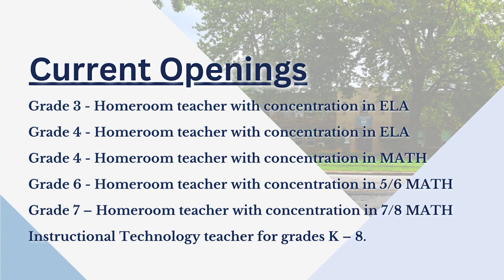Ss. Robert & William Catholic School Now Hiring - 2023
Now Hiring
Grade 3 - Homeroom teacher with concentration in ELA
Grade 4 - Homeroom teacher with concentration in ELA
Grade 4 - Homeroom teacher with concentration in MATH
Grade 6 - Homeroom teacher with concentration in 5/6 MATH
Grade 7 – Homeroom teacher with concentration in 7/8 MATH
Instructional Technology teacher for grades K – 8.

Ss. Robert & William School 351 E 260th St, Euclid, OH 44132
Track Title: MA Ivan Luzan Inspirational Speech